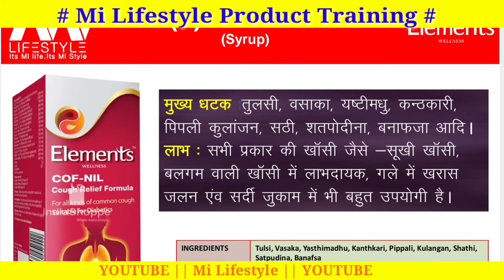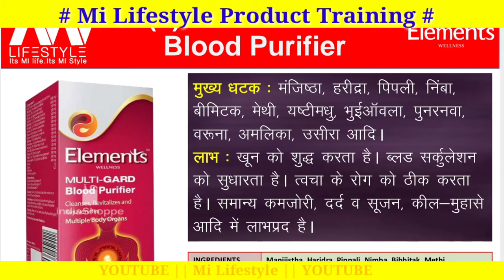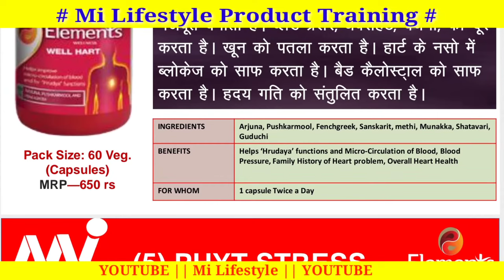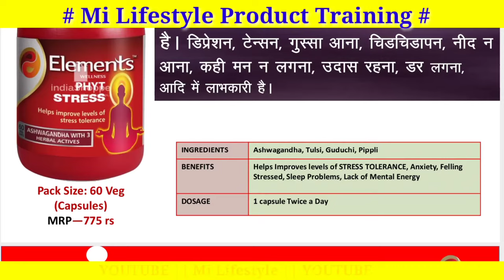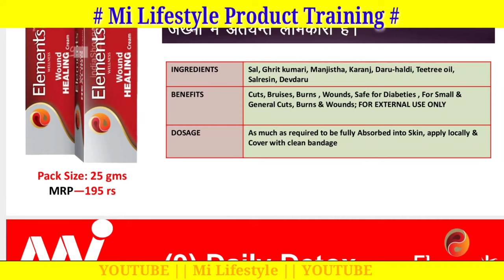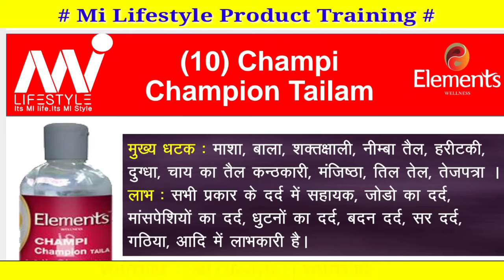Top 10 Product training || हिंदी में || mi lifestyle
Mi Lifestyle का यह प्लान आपको देगा सफलता का रास्ता - जल्दी कीजिये - mi lifestyle marketing pvt ltd.

 Lifestyle Bussiness Plan || सब कुछ सरल शब्दों में || Mi Lifestyle Marketing Global PVT LTD ||

Mi lifestyle Income plan.
Mi lifestyle marketing global pvt ltd
 Hare is India's no. 1 direct selling
 Mi lifestyle business plan In hindi language.
If you want to start your business in your city.
Contact Rahul Prajapati
 Mi lifestyle Business Consultant.

Hare is India's Fast Growing company

Watch and start Your mlm business.

MI lifestyle working on

Health Care
Personal Care
Home care
Agro care products.

All Product are very effective resultfull.

Our brand Element Wellness Approved By Ministry Of Ayush with Ayush Premium Mark.

Hare is 6 brand

1. Element wellness
2. On & on
3. Nuestar
4. Aahar
5. MI home
6. India grow

If You want To start Mi Lifestyle Business In Your city
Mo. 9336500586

"MI lifestyle plan"
"mi lifestyle business"

Network marketing Business Plan.
Mi Lifestyle
Mi Lifestyle bussiness
milifestyle